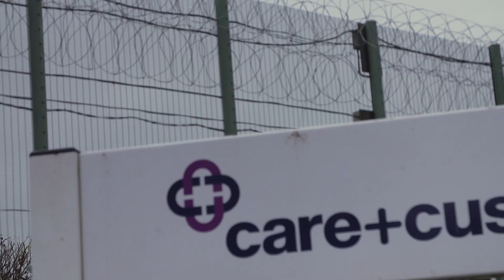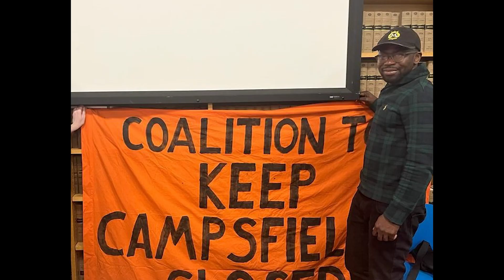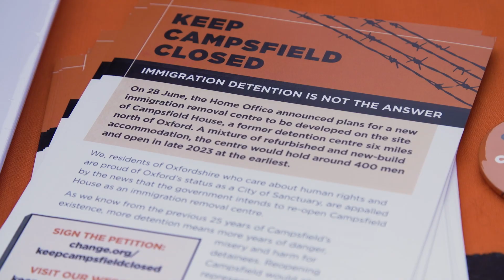Keep Campsfield Closed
What is Campsfield and why should it remain closed?